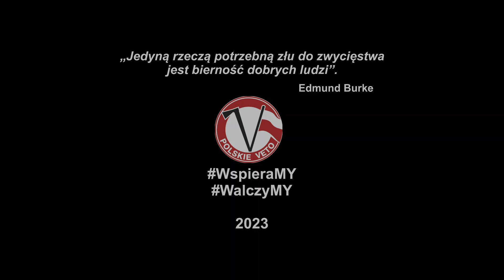PiS chce inwigilować Polaków - projekt ustawy nr 2861 "Prawo komunikacji elektronicznej".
23 stycznia 2023 roku o godzinie 12:00 w Rybniku odbyła się konferencja prasowa Fundacji Polskie VETO oraz członków Konfederacji Wolność i Niepodległość.

Zebraliśmy się pod biurem poselski PiS Posła Bolesława Piechy.

Walczymy, aby powstrzymać 3500 stron/17-kilogramy projektu ustawy. Ten gniot funkcjonujący pod numerem druku 2861/2022 wyprodukowany przez PiS z Solidarną Polską wycelowany jest w nas Polaków.

Według zapisów tej ustawy Policja i osiem innych służb (Biuro Nadzoru Wewnętrznego, Straż Graniczna, Służba Ochrony Państwa, ABW, Służba Kontrwywiadu Wojskowego, Żandarmeria Wojskowa, CBA i Krajowa Administracja Skarbowa) ma uzyskać pełny wgląd, w czasie rzeczywistym, we wszystko, co przesyłają Polacy przez komunikatory internetowe i pocztę e-mail, a także do danych lokalizacyjnych we wszystkich smartfonach. PiS chce mieć nieograniczony wgląd we wszystko, co wysyłamy innym przez Internet.

W pierwszym czytaniu 13 stycznia ustawę poparli wszyscy posłowie PiS i Solidarnej Polski. Do dalszego procedowania tych przepisów może dojść już w tym tygodniu podczas posiedzenia Sejmu. Posłom obozu władzy przekazujemy dziś petycję, by głosowali zgodnie z interesem obywatelskim. Wzywamy wszystkich parlamentarzystów PiS i Solidarnej Polski do wykazania się realnym patriotyzmem, do porzucenia planów objęcia narodu polskiego totalną inwigilacją i do głosowania PRZECIWKO tej skandalicznej ustawie!

ℹ️ Jeśli uważasz, że to co robimy ma sens, to możesz wspierać codzienne działania Fundacji Polskie Veto na kilka sposobów:
➡️ przelew na konto bankowe na numer (mBank): 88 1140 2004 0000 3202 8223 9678, tytuł przelewu: „darowizna na cele statutowe”,
➡️ wpłata BLIKiem na numer telefonu fundacji: (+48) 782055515,
➡️ robiąc zakupy online (do dyspozycji ponad 1600 sklepów), wystarczy skorzystać z portalu

Dziękujemy za każde Wasze wsparcie‼️‼️‼️